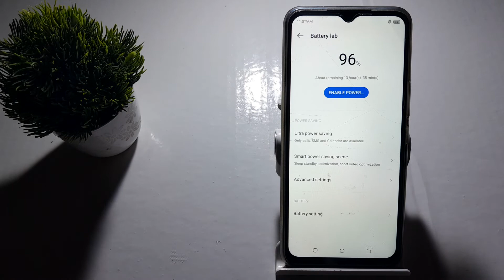how to on screen off sleep in techno Spark 8c,techno Spark 8c me screen off sleep on kasa kare